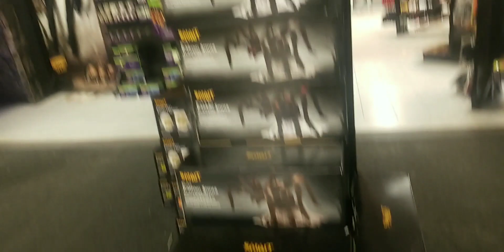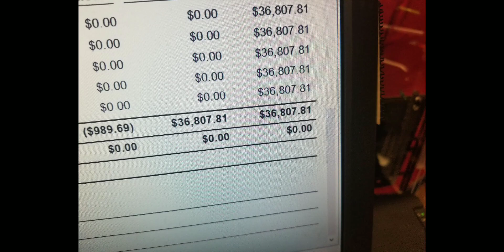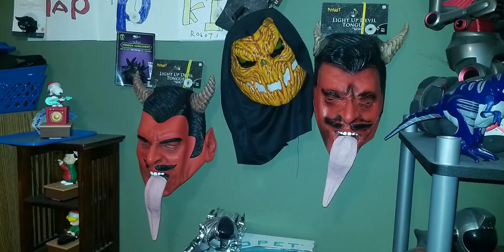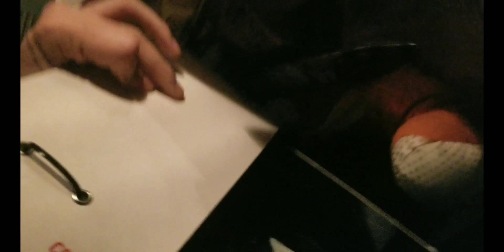Very Crowded day at Spirit Halloween and Haul of Halloween stuff